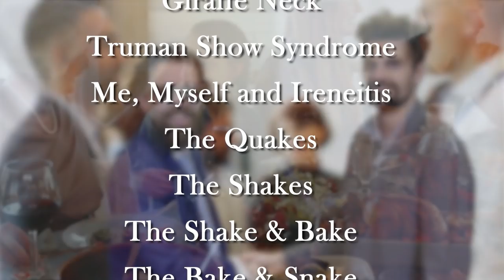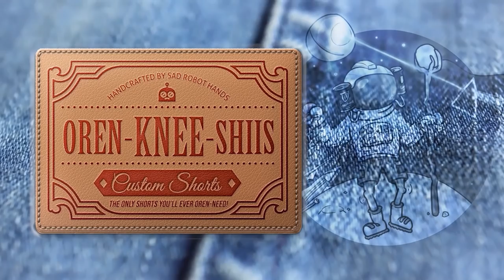PS5 & Xbox: One Year In | Back Pocket Tonight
--TIMECODES--
00:00:00 - Welcome
00:11:40 - What We've Been Playing | Sponsored by LokiCat
01:19:57 - A Word From Our Sponsors feat. Rollerstar + Avexia, Grim Pikzel + Skirovik
01:25:29 - GOTY Nominees
01:39:54 - Back Chat: Next-Gen One Year In | Sponsored by ItsJepp
02:14:24 - A Word From Our Sponsors feat. Orenishii, It’sJepp + feinux93
02:18:13 - Outro